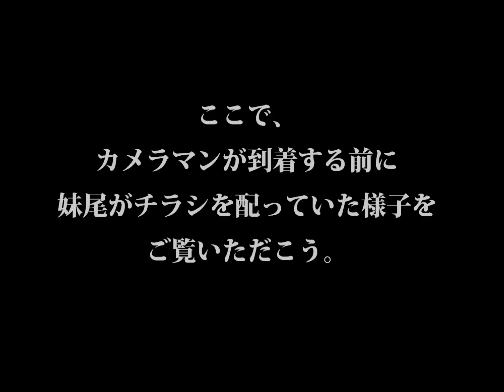妹尾伸一の一万人に手渡し！第２回「世田谷の祭の中で」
妹尾伸一が６番シードのチラシを一万人に手渡しするプロジェクトを追ったドキュメント動画企画。
第２回は、小川大悟さんが紹介してくれた、世田谷区二子玉川の祭での手渡しを追う。
･･･しかし、どうも様子がおかしい･･･一体何があったのか･･･？！